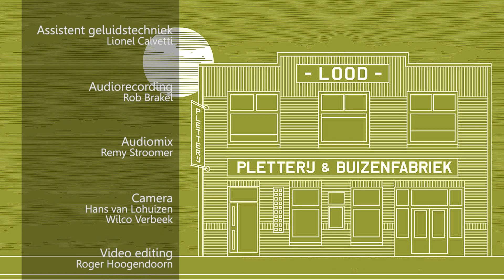Mäläskä - "Uncle Jim's Cidney Factory" Part 1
albumpresentatie

29 juni 2016

Remy Stroomer - synthesizers/sequencing
Petter Janse - gitaar/sequencing

Geluidstechniek - Rob Brakel
Assistent geluidstechniek - Lionel Calvetti
Audiorecording - Rob Brakel
Audiomix - Remy Stroomer

Camera - Hans van Lohuizen, Wilco Verbeek